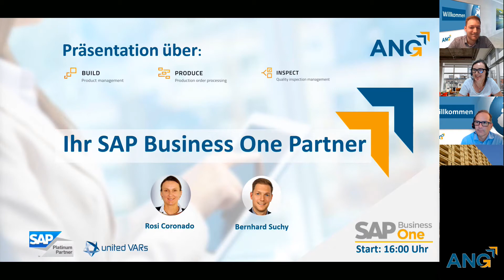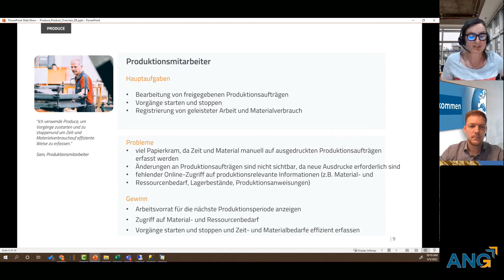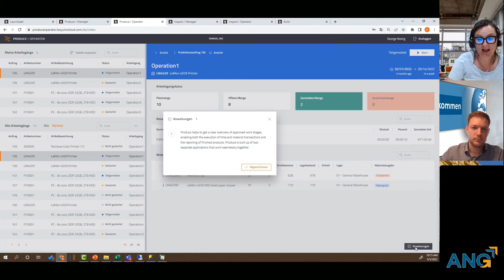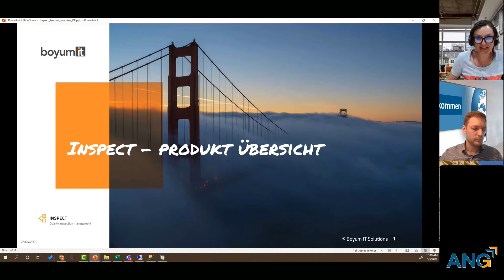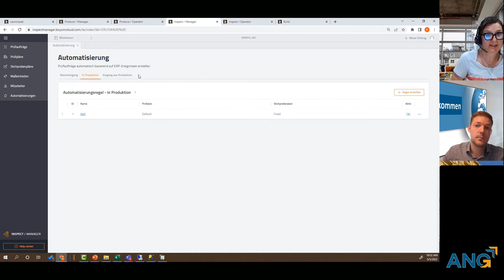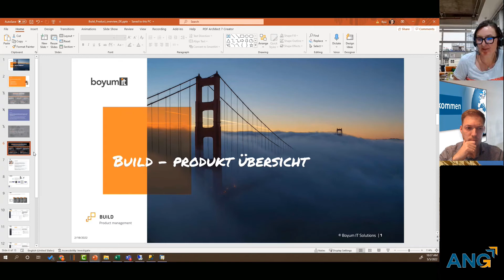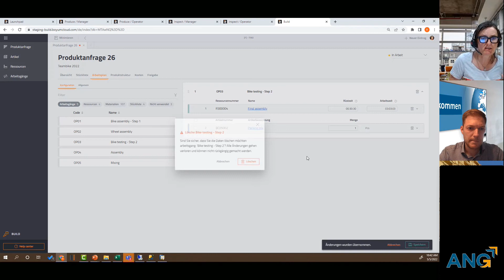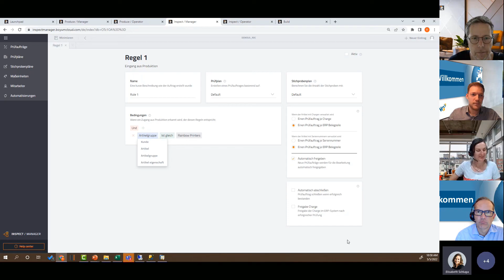ANG Online-Info-Session "Preiswerte Cloud Lösungen für alle Aufgaben der Produktion!"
­Am 5. Mai 2022 fand wieder eine ANG Online-Info-Session statt zum Thema: Preiswerte Cloud-Lösungen für alle Aufgaben der Produktion. Wir bedanken uns für das rege Interesse und hoffen, Sie haben jetzt einen guten Überblick, wie einfach die Funktionen der spezifischen Cloud Apps Produce (Produktion), Build (Produktdesign) und Inspect (Qualitätskontrolle) in der Anwendung sind und welche Vorteile sich dadurch für die Produktion ergeben. Wer es verpasst hat oder einfach noch einen 2. Blick darauf werfen mag, findet den Videomitschnitt hier. Für weitere Fragen stehen wir Ihnen jederzeit zur Verfügung.